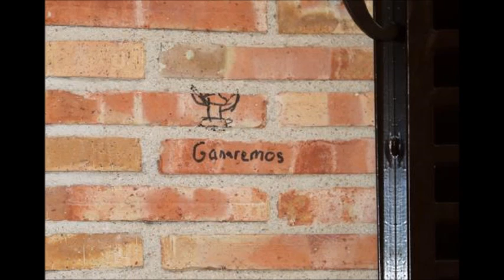Toño Sanchís "Destroza· la Casa de Belén Esteban !!